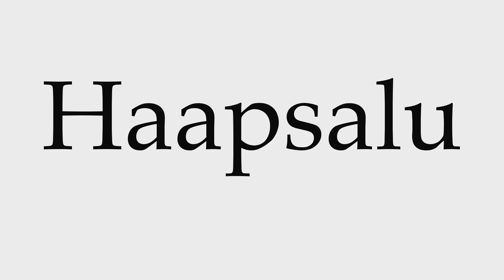How to Pronounce Haapsalu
This video shows you how to pronounce Haapsalu